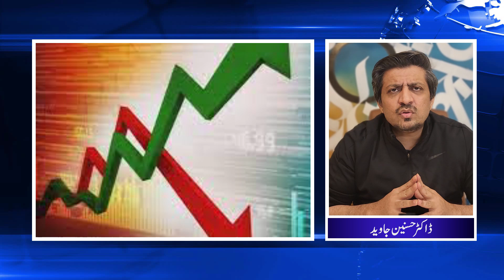New Branches Of PTI Emerge | Great Challenge For Imran Khan